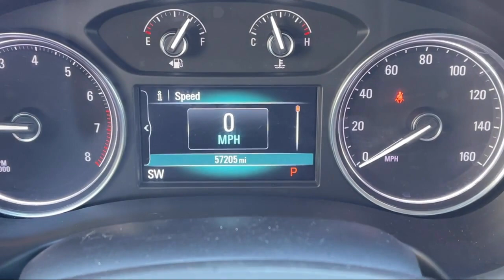2019 Buick Enclave Essence Detroit Ann Arbor Lansing Grand Rapids Livonia.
2019 Buick Enclave Essence Stock Number: CBBA1092 Vin:5GAEVAKW9KJ177854.